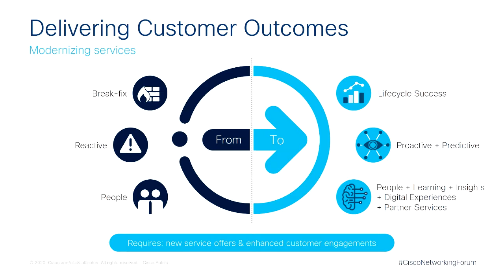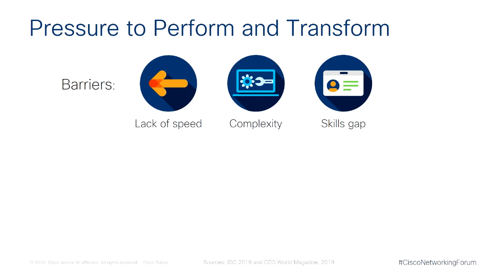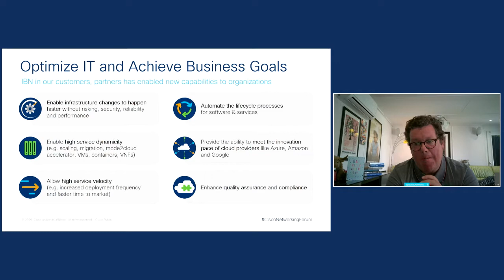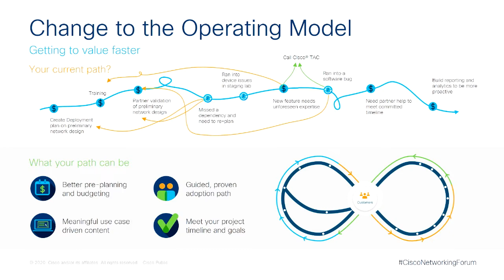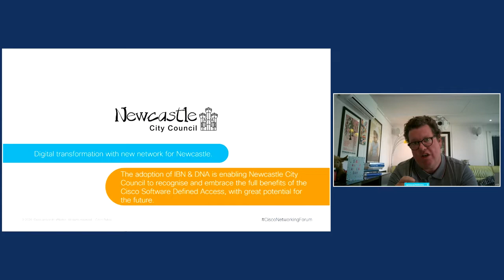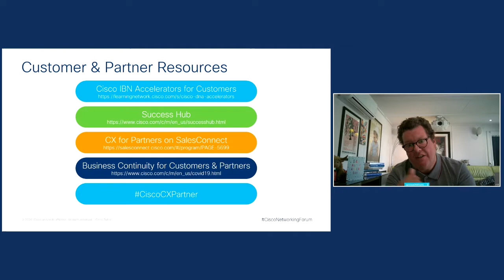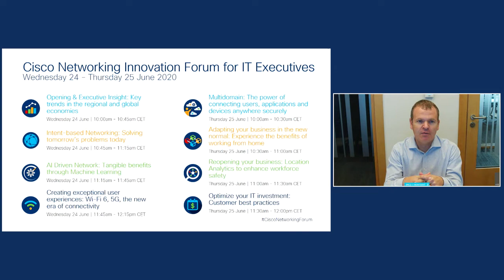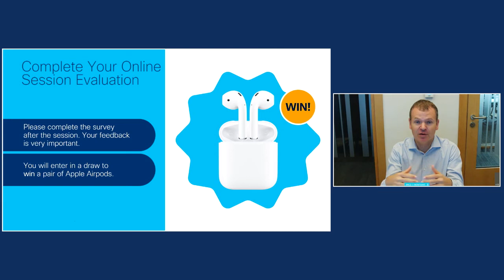Optimize your IT investment: Customer best practices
How do you get the most value from your network? Learn how we can simplify and accelerate the move from implementation to use and to optimize, including customer examples who has gone through this transition successfully. Speaker: Steve Pickavance